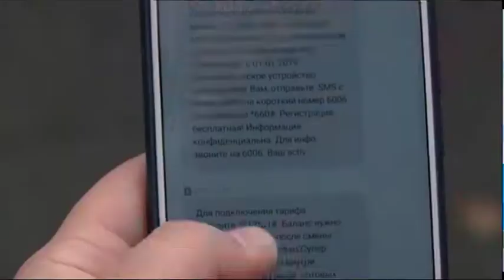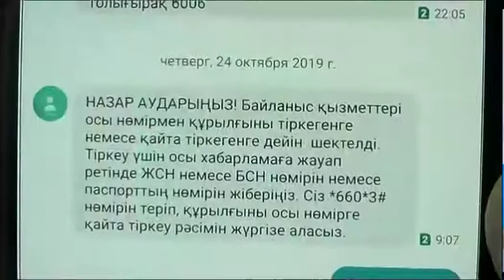Телефон нөмірін тіркемеген қазақстандықтар байланыссыз қалды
Мыңдаған қазақстандықтың телефон нөмірлері бүгін байланыстан ажыратылды. Олар қарапайым қоңырау шала алмай жатқандарына наразылық білдіріп, ұялы байланыс салондарының табалдырығын тоздырды. Отандық оператор өкілдері мұны қалай түсіндіруде, байланыс қайта қосылуы үшін абоненттерге не істеу керек? Ол туралы әріптесім Саят Ермек біліп қайтты.